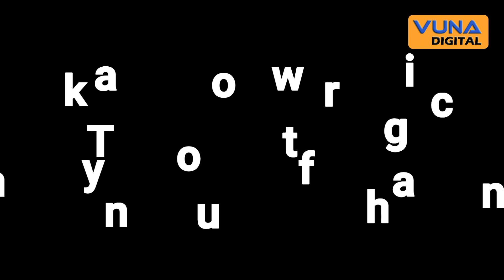PURE AND SIMPLE: THE QUEST FOR SAFE DRINKING WATER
Vuna Television is an upcoming media in Gusiiland. We produce unlimited features, Hard news, investigative stories, sports, and many more.

About Us
Radio Vuna 102.0 FM is a Christian, privately owned media station, which has been in operation for three years broadcasting majorly Ekegusii language around the globe with its epitome in Kisii and Nyamira counties.